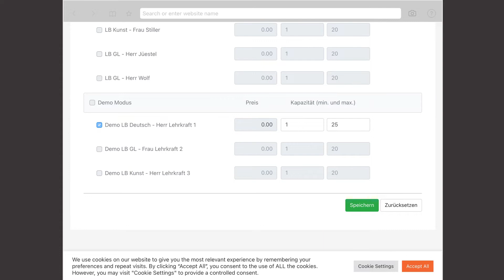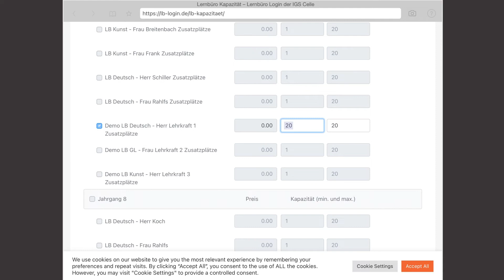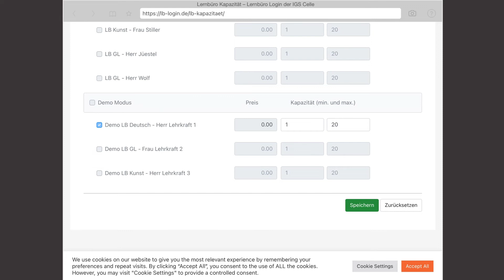Lernbüro 2 Login Lernbüro Kapazität